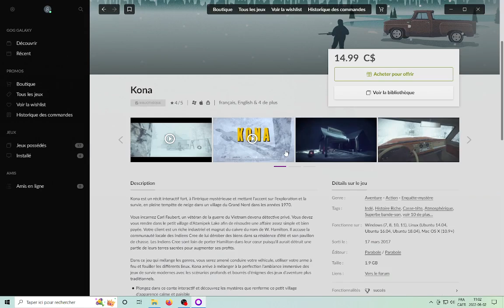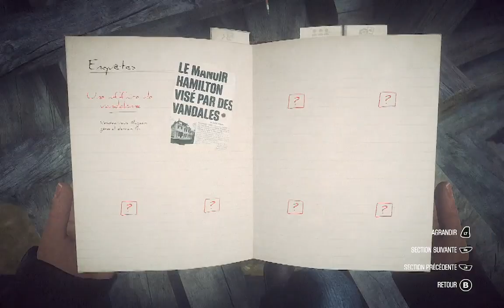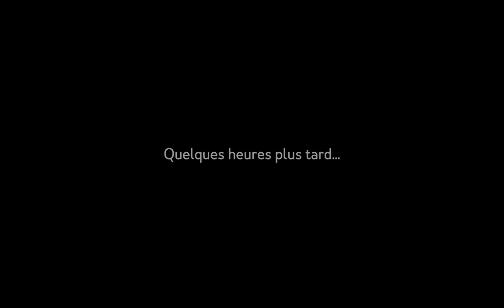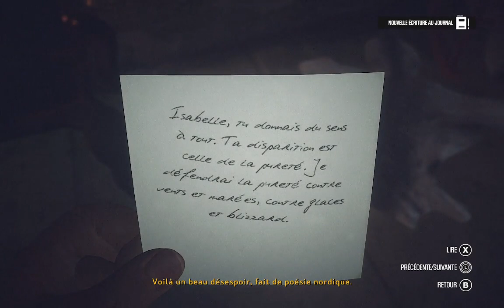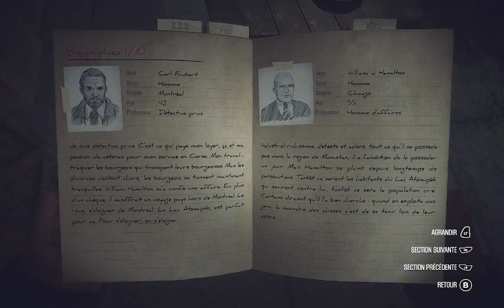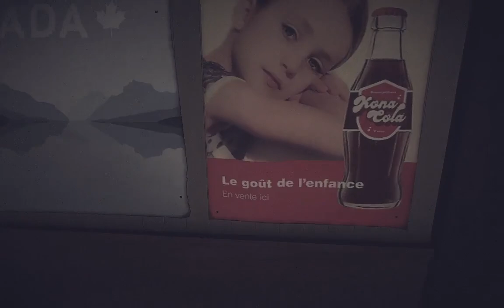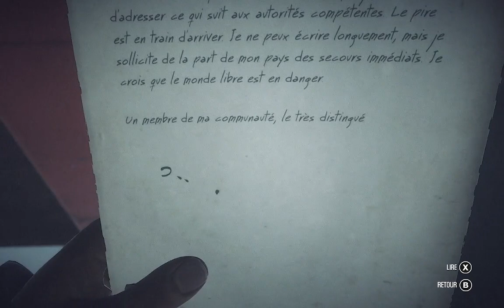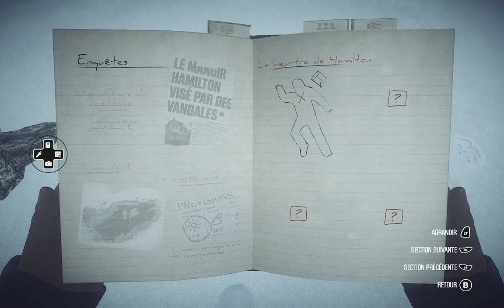Kona - Archives de jouabilité - Partie 1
Contenu de l'archive : Introduction, découverte du magasin général et de la première victime.

Kona (2017, Parabole), joué sur Microsoft Windows, enregistrement de l’écran à l'aide du logiciel OBS.

Joué au LUDOV le 2 juin 2022.

Le Laboratoire Universitaire de Documentation et d'Observation Vidéoludiques (LUDOV est une constellation d'initiatives dédiées à l'étude du jeu vidéo au département d'histoire de l'art et d'études cinématographiques de l'Université de Montréal.